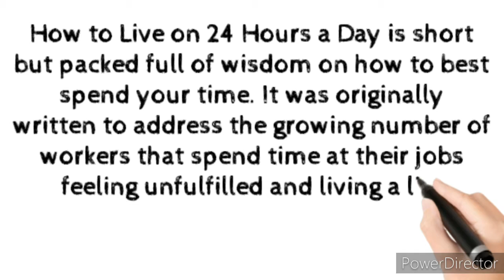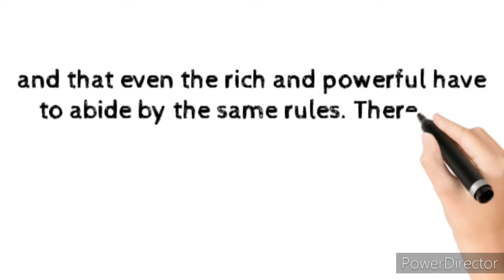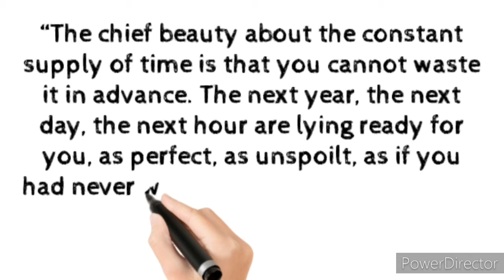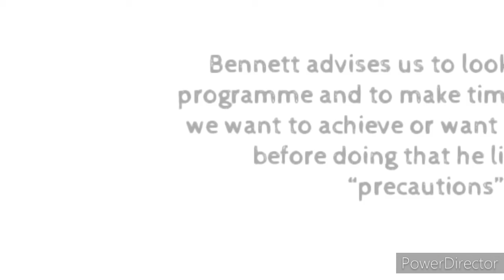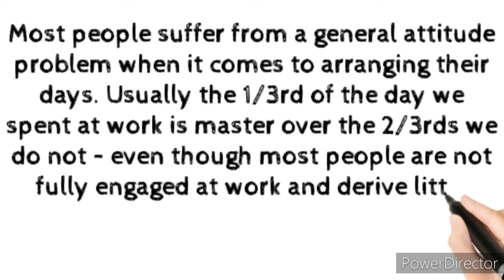How to live 24 hours a day- Arnold Bennett. Book summary to retune our daily work habits.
How to live 24 hours a day is an book by Author Arnold Bennett,  guides to how to manage our day which has only 24 hours. This book also reveals us to how best we can put our time spending on constructive & self improvement goals. Which can help us to lead a better lifestyle.

link to purchase books:
kindle: